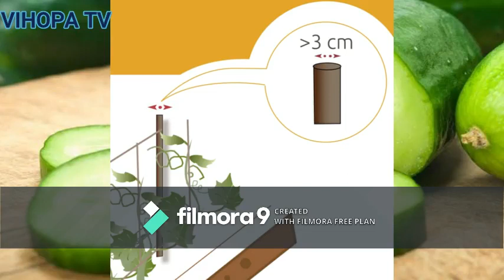Matango (cucumber) kuandaa shamba hadi kuvuna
Namna ya kulima matango kuandaa shamba hadi kuvuna